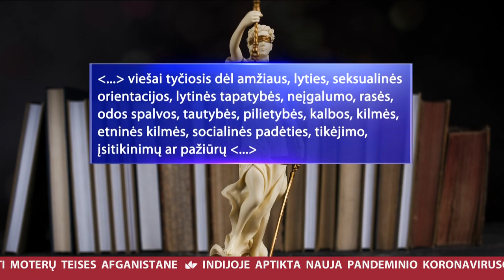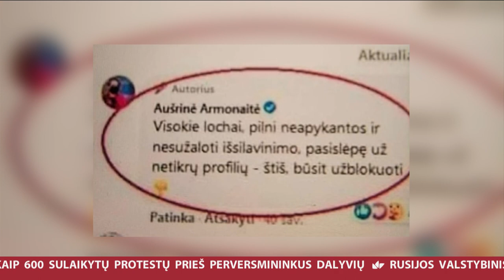Laisvės partija toleranciją skatins baudomis | LNK